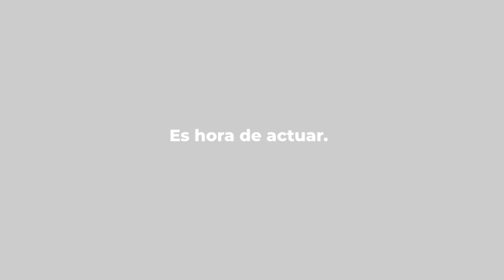Medio Ambiente | Global Climate Strike - América Latina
⚡📹 ¿Estuviste en la movilización mundial por el clima? Acompana a demoAbierta a conocer las experiencias de cientos de personas en las movilizaciones de Bogotá, Ciudad de México y Rio de Janeiro. Con lo que nos compartieron, seguro podemos orientar nuestro accionar.

Recuerden seguirnos en nuestro canal en el botón rojo y activar la campanita para que les avisen cuando publicamos nuevo material.

DemoAbierta es un espacio que promueve el pensamiento libre para el mundo.